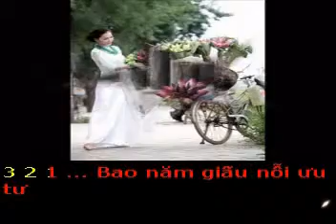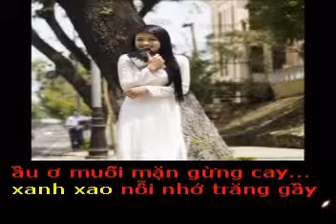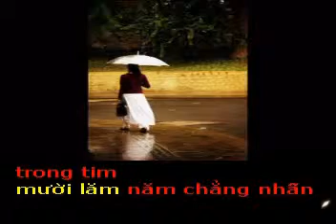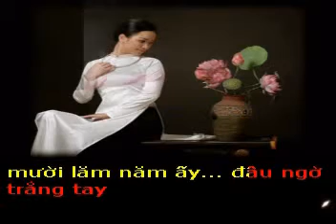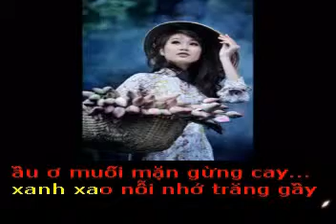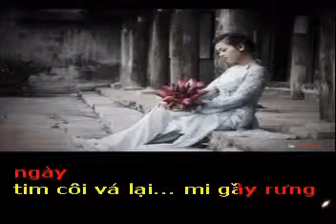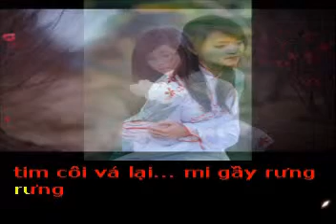ĐỢI NGƯỜI - Thơ : Vũ Thương Giang - Phổ nhạc : HẢI ANH karaoke khong loi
Tặng tác giả thơ Vũ Thương Giang bài hát mới :

Bao năm giấu nỗi ưu tư
Bởi còn mãi nợ lời ru của người.

Mười lăm năm,ngóng xa xôi...
Con tim thổn thức trong lời ầu...ơ..
Thương con nước mãi xa bờ...
Mười lăm năm ấy...đâu ngờ trắng tay!

Ầu...ơ...Muối mặn gừng cay...
Xanh xao nỗi nhớ trăng gầy xót xa..
Nghiêng đêm...hắt ánh trăng tà...
Phù sinh một kiếp...Cánh hoa úa tàn...

Mười lăm năm...gánh đa đoan...
Vời trông phía ấy, gió ngàn hắt hiu.
Mồ côi...Tình.Cố chắt chiu...
Dụm dành chôn kỹ cô liêu tủi buồn.
Nửa đời cúi mặt ru con ...
Cố che góc khuất vẫn còn trong tim...

Mười lăm năm...chẳng nhấn chìm...
Vầng trăng mười sáu...vẫn tìm về đây...
Khơi niềm nhung nhớ bao ngày...
Tim côi vá lại...mi gầy rưng rưng...

Mười lăm năm...mộng tương phùng...
Phía không anh...vẫn lạnh lùng mưa rơi...
Mai về bến cũ người ơi!
Mười lăm năm vẫn không nguôi...
Đợi chờ...